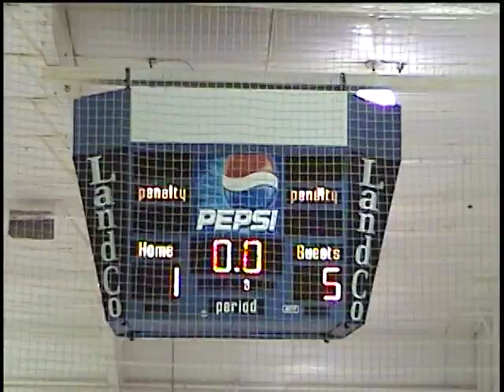Coronado Hockey at Lewis Palmer 2/6/09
Highlights from 2/6/09